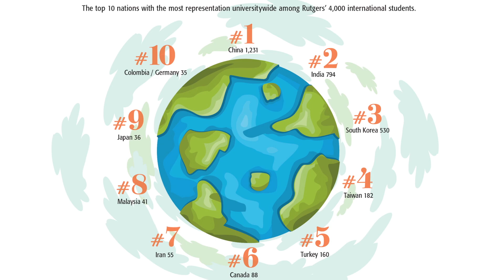International Students Come To Rutgers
Students from 30 different countries started their careers at Rutgers this fall.